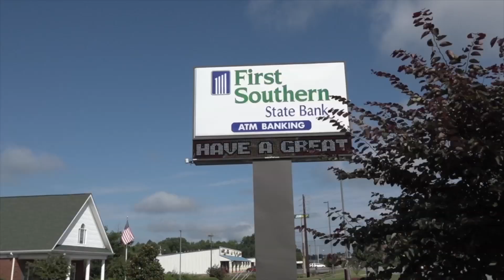Mountain Valley News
From Mountain Valley News | Rainsville,  AL | 2019